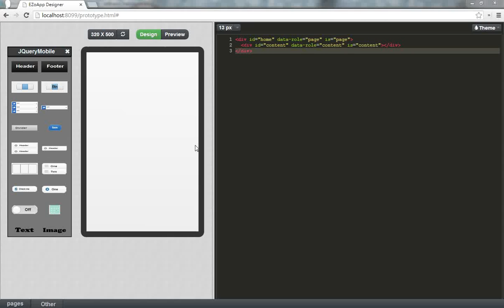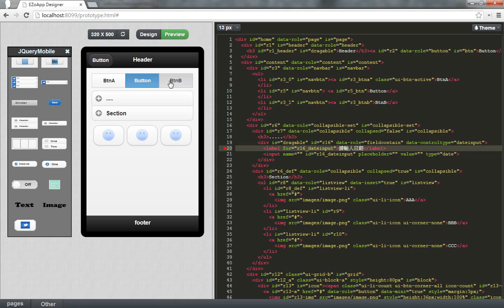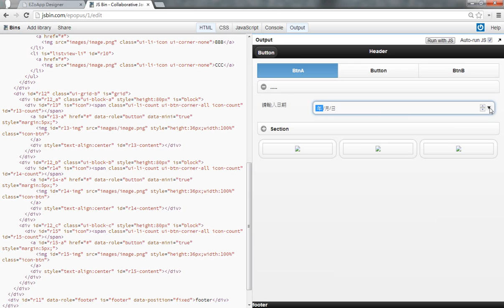"正港"的拖拉雙向編輯